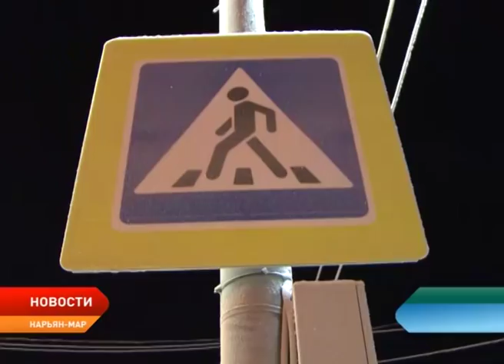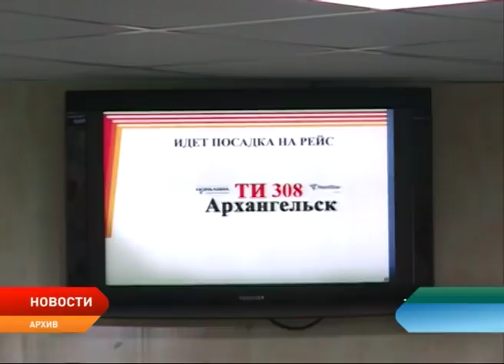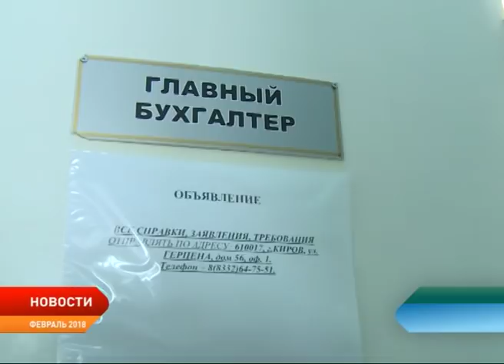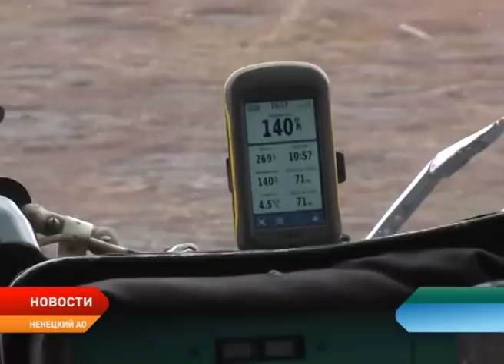Новости Ненецкого округа от 05.12.2018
Глава НАО встретился с руководством Росавтодора. Александр Цыбульский и Андрей Костюк обсудили возможности развития транспортной инфраструктуры на территории Ненецкого округа.

«UTAIR» открыл продажу билетов на субсидируемые рейсы до Москвы на декабрь этого года. Выпадающие доходы компании компенсируют из федерального бюджета.

Зимник до Тельвиски откроется до конца года. Подрядчик ООО "ТСК" к устройству временной трассы приступил сразу, как позволила погода.

В окружной столице задержали похитителей пуха из птичьих гнезд. Ущерб оценили в 15 миллионов рублей.